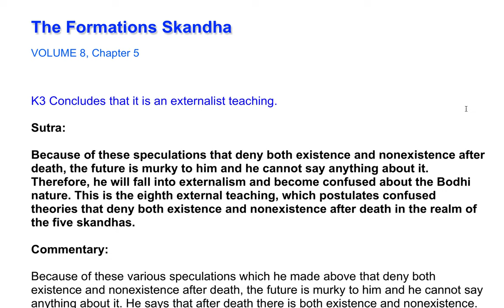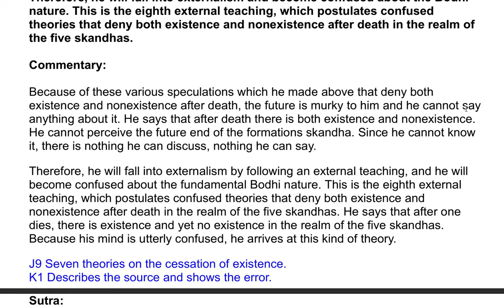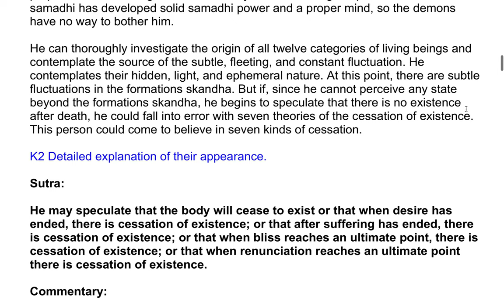The Shurangama Sutra| A Commentary by the Venerable Master Hsuan Hua 196